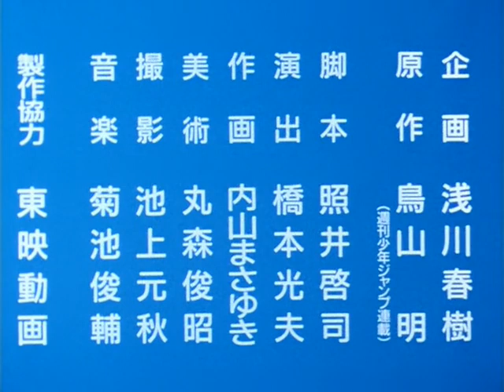Dragon ball movie TV series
Dragon ball movie